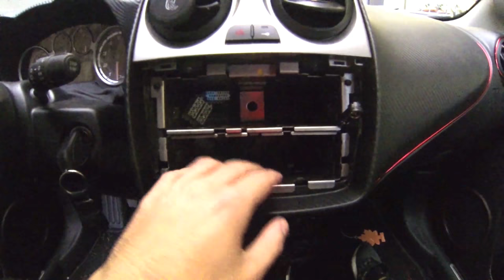Smontaggio Autoradio originale Alfa Romeo MiTo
Ciao a tutti, ho deciso di portavi un tutorial abbastanza richiesto. Se avete altre idee da consigliarmi fate pure, sono pronto a valutare. Buona visione!